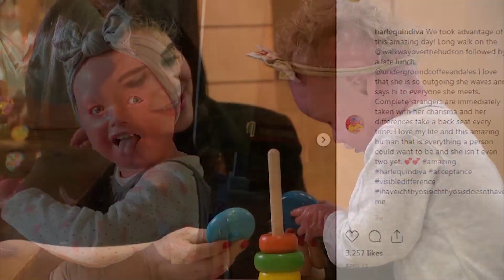Reporter Montage 8/19